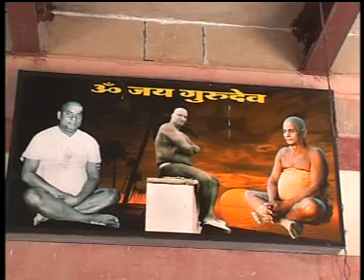chalo nityanand dham.DAT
Shri Bhagwan Nityanand Ashram is situated at Dhar (M.P.).